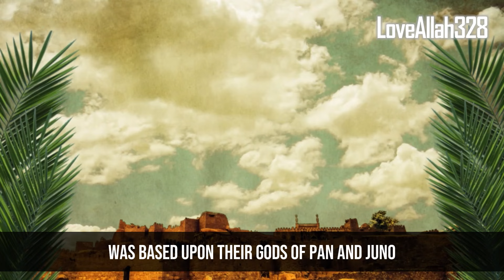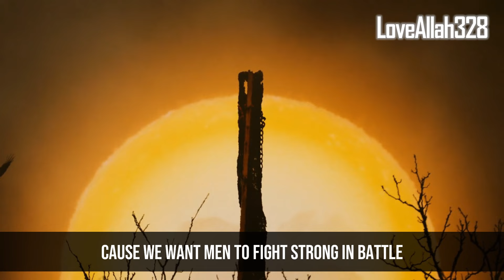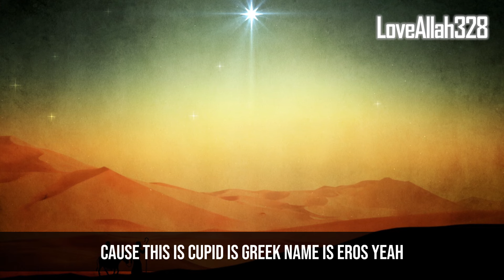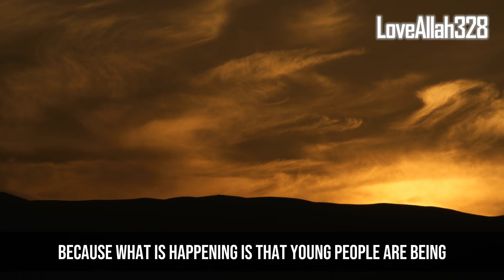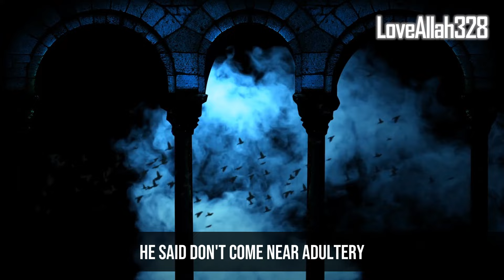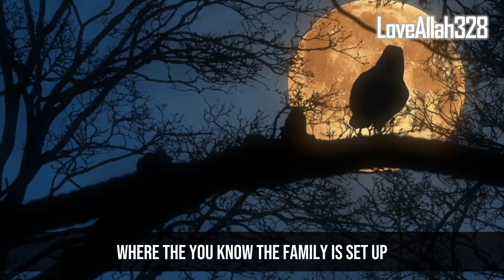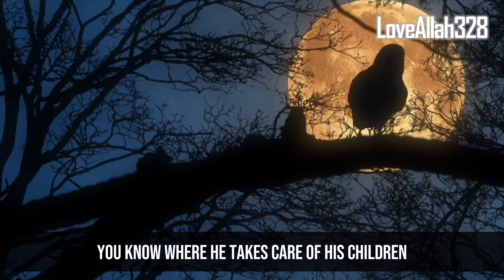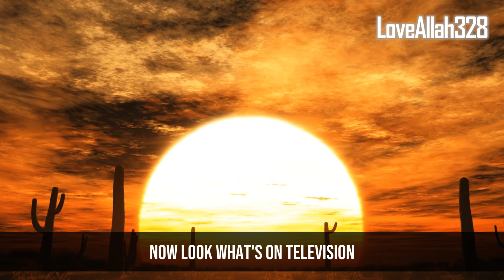Why Valentines Day is The Worst Day for Couples (MOSTLY FOR WOMEN)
Why Valentines Day is The Worst Day (MOSTLY FOR WOMEN)